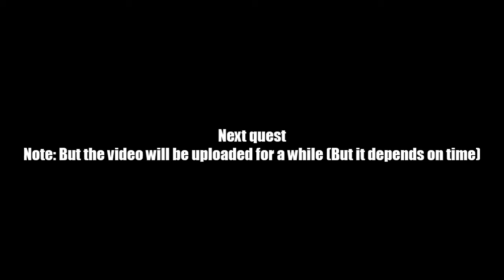AQ Worlds "Gaiazor" Intro Scene